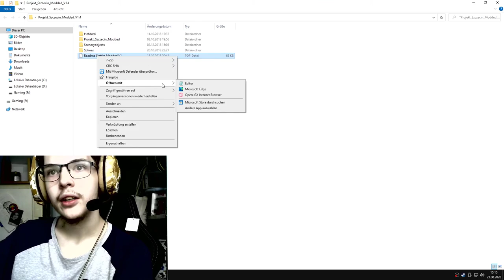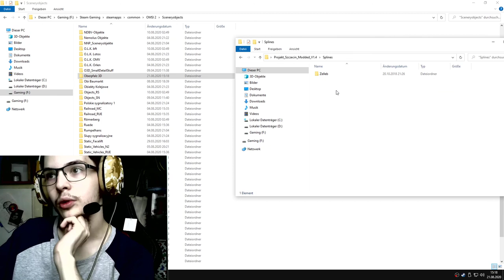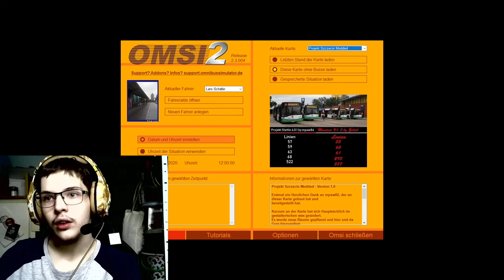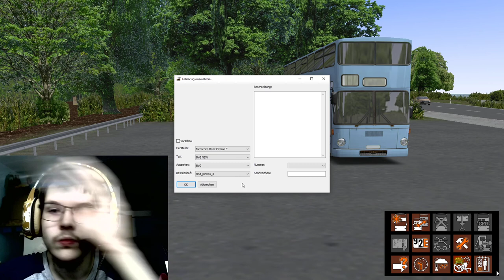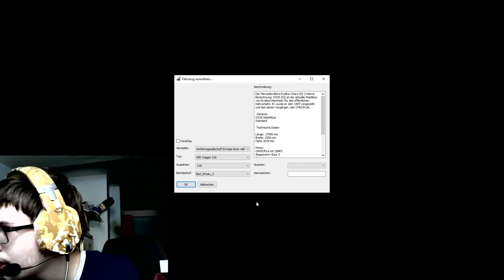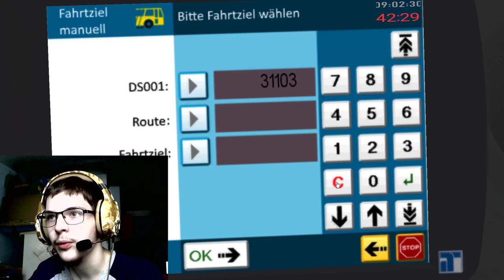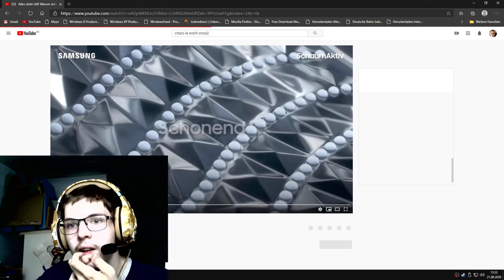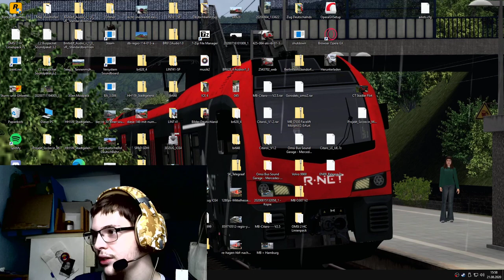Tutorial Le´sPlay Omsi 2 map Bad Kinzau 3 Mit VER_Wagen_316 Fahrt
Hallo
Herzlich Willkommen Youtube Channel
Meine Kanal 21Abonnenten Lars Schäfer Youtuber
Spiel Alle TrainSimulator2020 Omsi 2 PS4 PC
Meine Kanal Videos OBS Aufnahme VIDEOS UND Livestream  AUF Youtuber OBS Studio Aufnahme
Le´sPlay Video Hochladen
PC Daten Windows 10 Home Bit 64
RAM 16.0GB AMDFX(tm)-6350six-Core Processor 3.90ghz
Grafikarten NVDIA GeFoce 960
ssd festplatte
kühler schneller Neu
Schwlamstadt Treysa

Meine Kanal Video Hochladen Handy PC PS4 Livestream PC PS4

Meine Kanal Videos OBS Aufnahme VIDEOS UND Livestream AUF YOUTUBE OBS Studio Aufnahme
Le´sPlay Video Hochladen und Livestream
Schwlmstadt Treysa Am Angel 14 Nordhessen